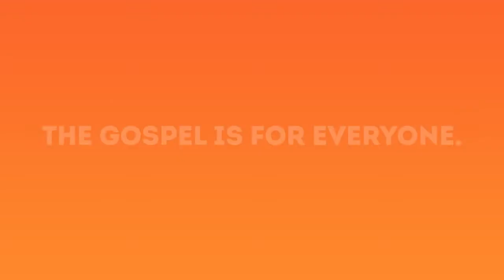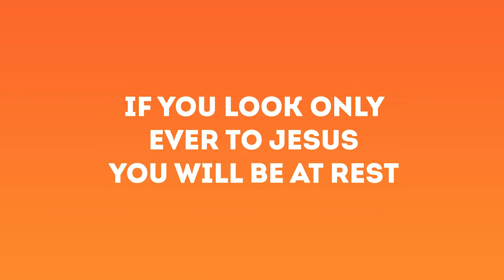2015 03 07 - Bilyana De Soto - God's Reality Versus My Reality